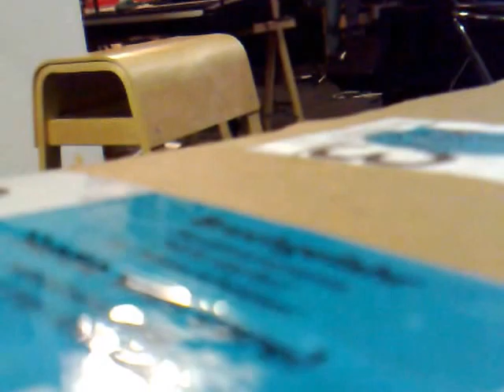Miss Jackies Delight-Proberaum 22.10.10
neuer song-miss jackies delight